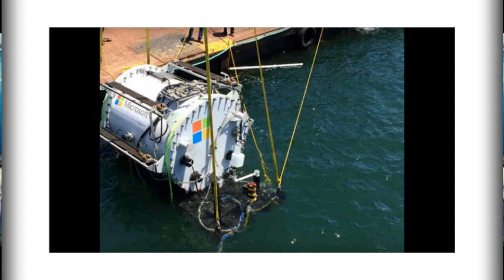సముద్ర గర్భంలో Data Center, ప్రపంచానికి మరో ముప్పా |Data Center under the Sea